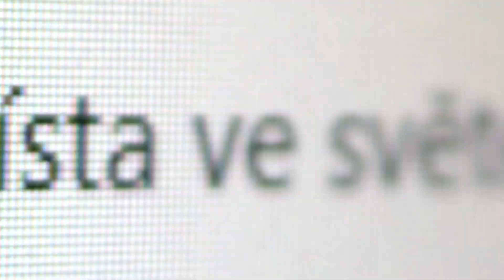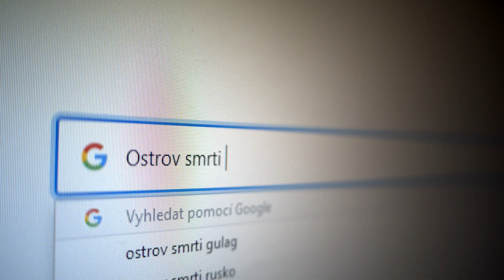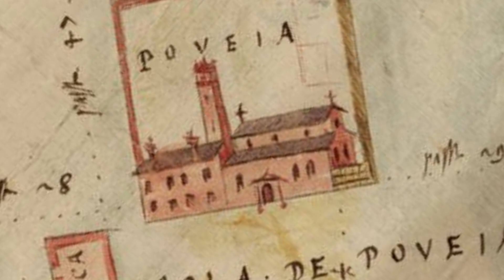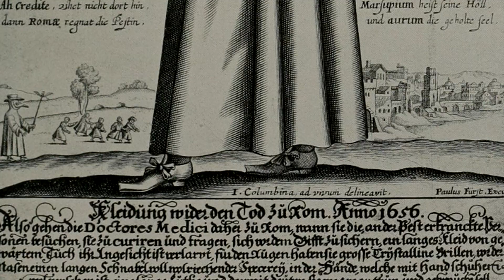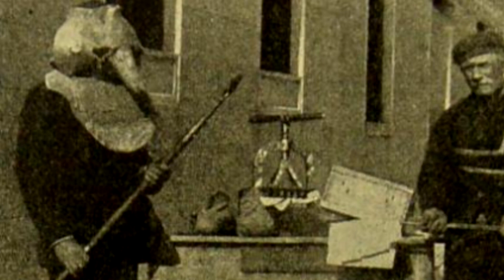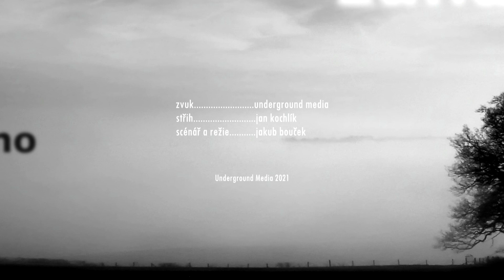Děsivá místa | ve světě |: OSTROV SMRTI POVEGLIA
Ostrov Poveglia nedaleko italských Benátek má být jendím z nejzáhadnějších a nejtajemnějších míst na planetě. Prý jsou tu pohřbeny desítky tisíc obětí morových epidemií a ve dvacátém století zde sídlila psychiatrická léčebna proslulá podivými experimenty i týráním pacientů. Co z toho je ale pravda a co jen pověst?